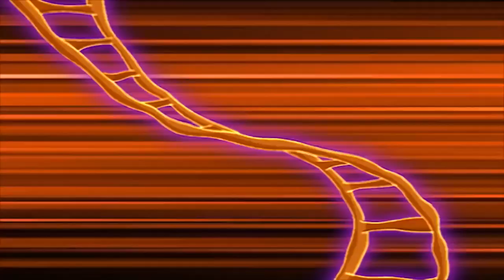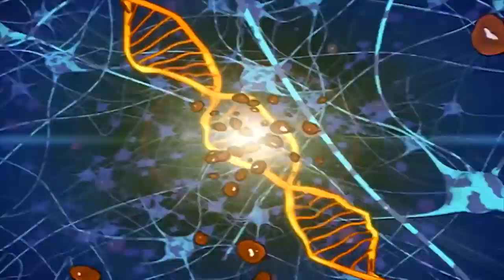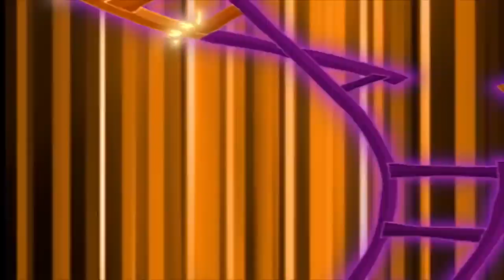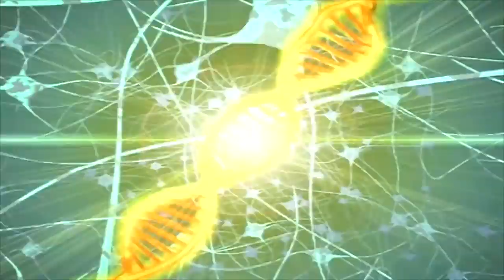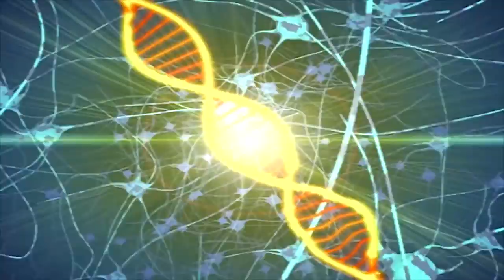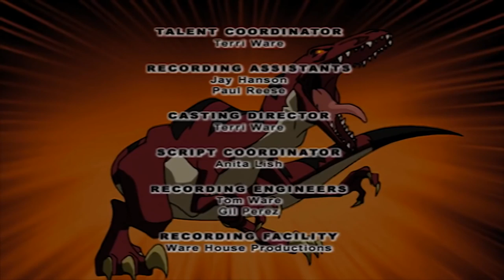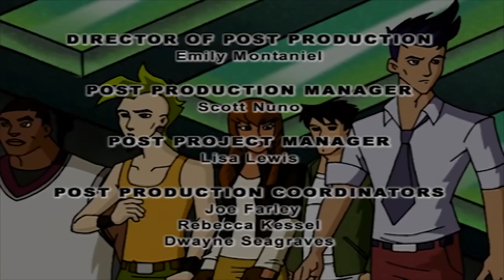🐲 Dino Squad - Tangled Web | HD | Full Episode | Dinosaur Cartoon 🐲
Caruso auditions for the popular television show, "U Famous." But his quest for fame could cause Caruso to reveal his secret dino identity on national television.

Five quirky Teens suddenly gain super powers to transform into Life Size Giant Dinosaurs, they find out that high school is only one of the challenges they’ll have to face.

Five teenagers, Roger, Max, Caruso, Fiona and Buzz, gain the power to turn into giant dinosaurs by getting covered in ooze that mutated their DNA on a school field trip to the tide pools. With the help of their mysterious science teacher, Ms. Moynihan (who is an anthropomorphic velociraptor), they learn to use their unique abilities to protect the planet from Victor Veloci. Victor is widely known as the head of company Raptor Dyne, but is also a 65-million-year-old anthropomorphic giant life-size velociraptor. His secret identity is unknown to everyone except himself and the audience. His true plan is to turn everyone into dinosaurs and increase the climate to that of the Mesozoic era with the goal of returning the world to how it was when dinosaurs ruled. However, his plans always backfired and thus the return to the age of the dinosaurs was never meant to be. Dino Squad is set in Kittery Point, Maine.

Max (Rolf Maxwell) - A hunky 18-year-old high school senior in Ms. Moynihan's class. He is the team leader and captain of the football team. His Dino form is a Super Colossal Tyrannosaurus Rex. Max is voiced by Ian Eli Lee.

Will the Dino Squad escape Veloci's plan again ?